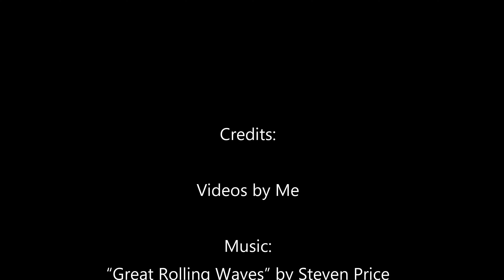The Great Northlands by Drone - Alaska and the Yukon Part 1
This video features the classic scenery of Alaska and the Yukon including glaciers, mountains, boreal forests, and coastline.